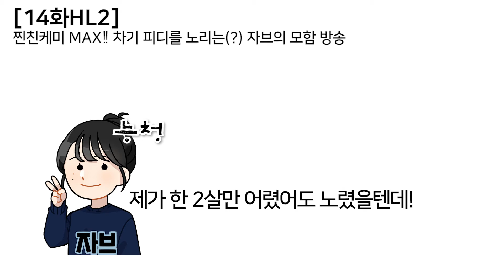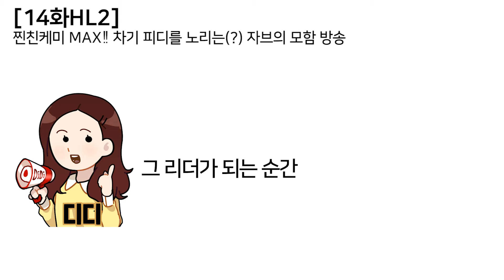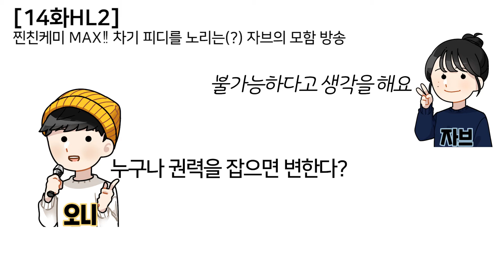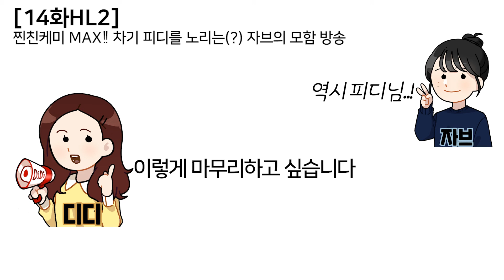[14화HL2] 찐친케미 MAX‼️ 차기 피디를 노리는 자브의 모함 방송🤨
여느 당금책방과 같이 진지하게 책에 대한 이야기를 하던 도중,
갑자기 공격당한 디디!!

조자브/23세, 모함전문: 우리 피디가 권력욕이 너무 강해요. 끌어내야 합니다;;

이렇게 시작된 그녀의 모함..
과연 진실일까 거짓일까?

항상 사랑이 넘쳤던 쏘스윗-당금가문,
이대로 괜찮을까요?

이 모함방송의 엔딩이 궁금하다면?

*코로나 예방 수칙을 지키며 진행하였습니다.

DJ: 디디
패널: 오니, 자브

@대본 by 가티
@썸네일 by 쥬니
@영상편집 by 구미
@오디오 편집 by 디디